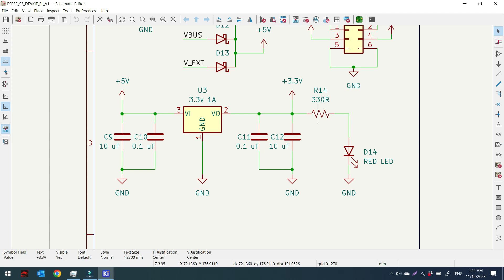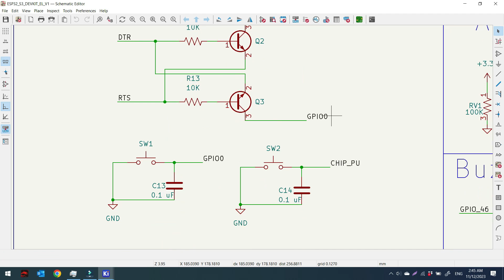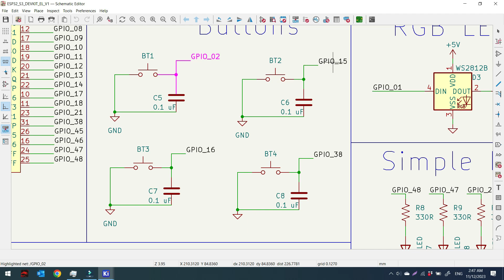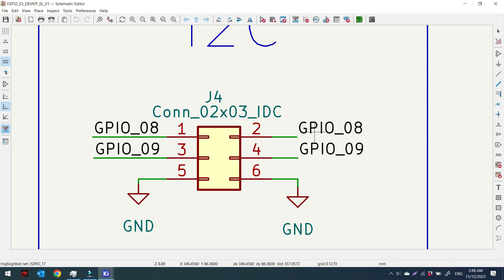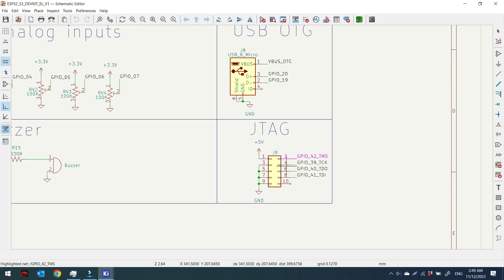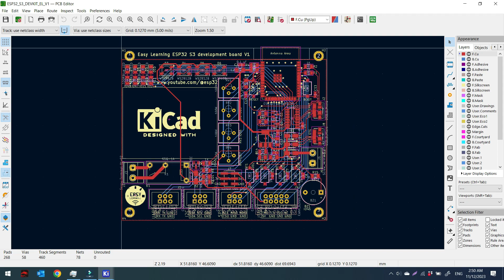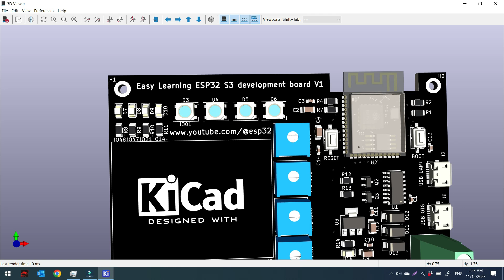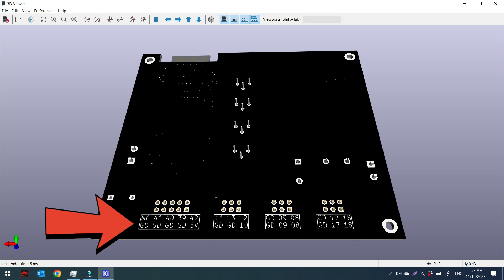ESP32 S3 training board / entrenador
En este video se muestra el proyecto PCB entrenador para el ESP32 S3 el cual tiene diferentes periféricos de entradas y salidas como botones, LEDs simples, LEDs direccionables, potenciómetros, Relé, Buzzer, y distintos puertos de comunicación dedicados.

Nuevos grupos de Telegram para el canal: Curso tutorial